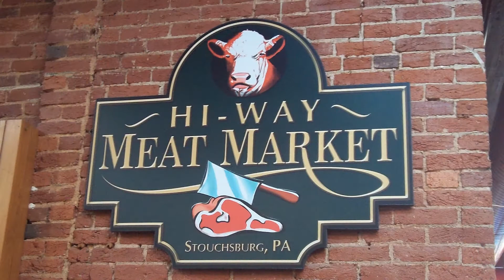Lebanon Market commercial